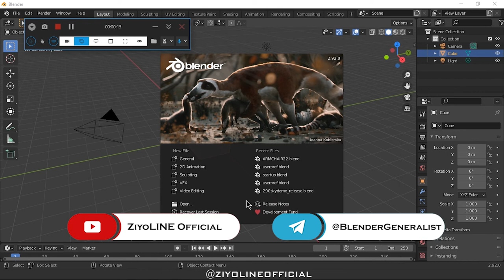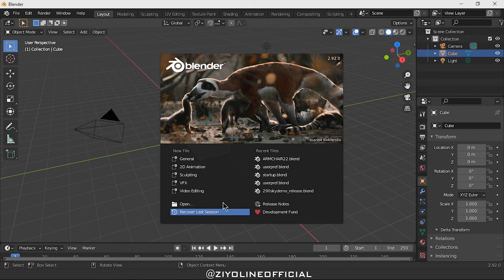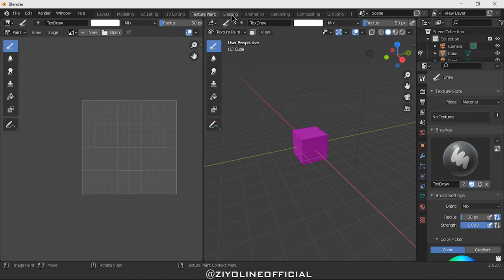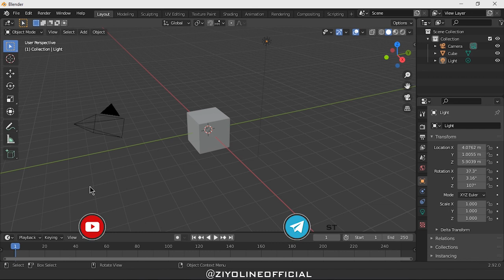Blender Generalist | Blender dasturi bn tanishuv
Like Podpiska esdan chiqmasin )